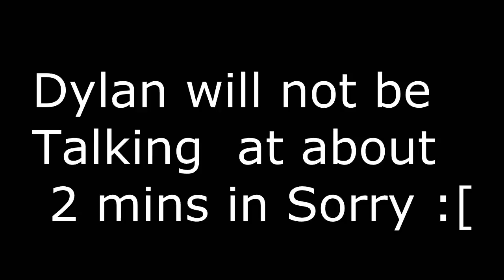TheStudGames Play: Aegis Wings - 4 Players (XBLA)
And American game and if u are wondering how we are playing it we made a American Xbox live account and is a Free YES a FREE game and is relay fun and hope you enjoy it please like comment and subscribe thanks.